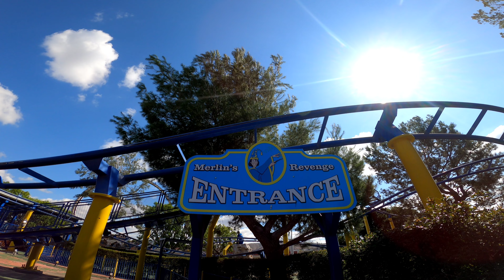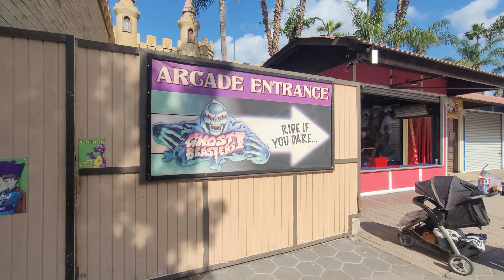First EVER Visit To Castle Park | BEST Time To Visit The Park | MARCH 2022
Castle Park is an icon for each generation with several roller coasters, a Kiddieland, and various unique attractions including 4 award winning miniature golf courses and an arcade! We got a visit to the park this past week and had a fantastic time! The park was definitely a shocker, and a HUGE shoutout to the park for the filming access and the complementary tickets!